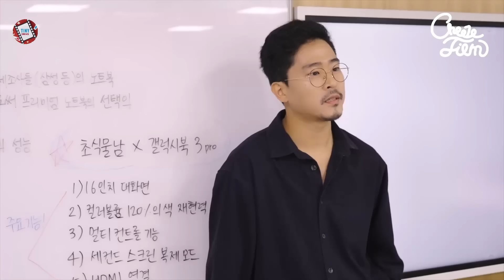ខ្ញុំម៉ាប់​ តែសង្ហារ ហើយសម្បូរស្នេហ៍ ធ្វើបានដូចខ្ញុំអត់? | Movie review